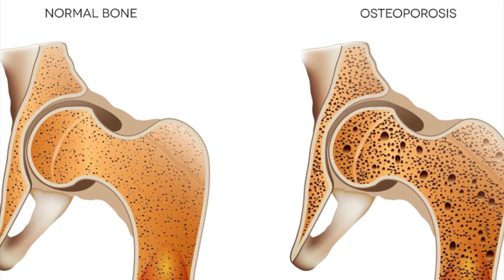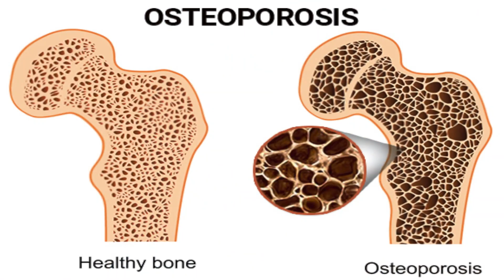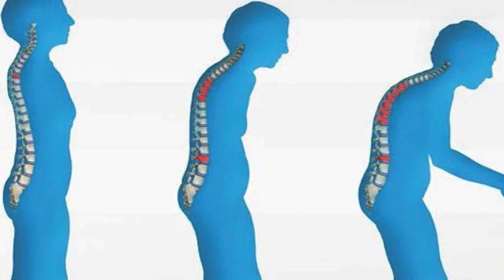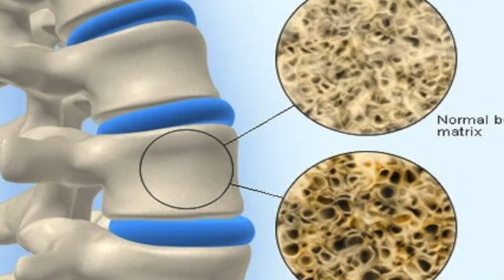हड्डियों की कमजोरी का क्या है कारण || What is the reason for weak bones